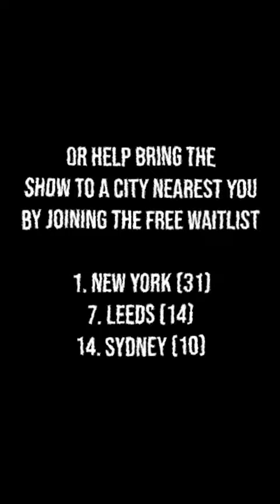Obi Wan & Gandalf go on tour